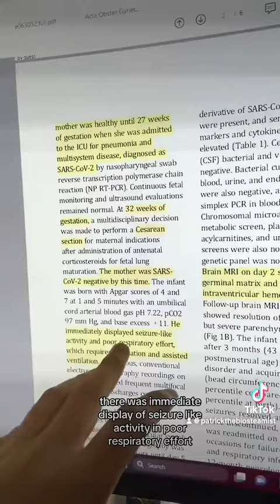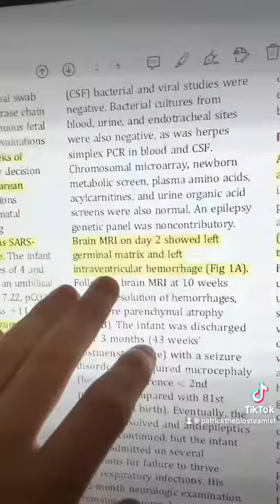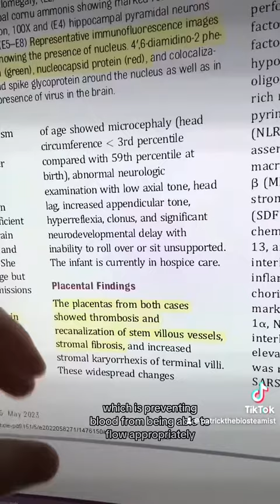2nd Trimester Covid Infection Can Result in Placental Changes and Brain Injury in Neonates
Paper Title: "Maternal SARS-CoV-2, Placental Changes and Brain Injury in 2 Neonates"